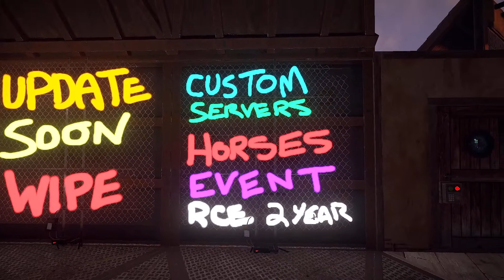Last Wipe Before Tea Update, Custom Servers, Horses 🛢 Rust Console 🎮 PS4, XBOX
Last update before the big Tea Update (Cultivator Update) wipe starting on May 18th 2023 also talking about the upcoming Rust Console Edition 2 Year event, and looks like we will be getting some official Rust Console Custom server news soon in the form of a dev blog. Along with the tea update coming at the end of May there will also be a new system put into the game to catch cheaters using third-party adaptors and scripts to reduce recoil, M&K adaptors, Zen, Kronos, etc. Power Surge (Electricity Update) is also in the game, along with this huge Rust Console Update are Server wipe schedule for weekly and monthly main branch servers May 18th 2023 on Rust Console Edition for PS4, Xbox One, PS5 and Xbox Series X. Along with server wipes on May 18th 2023 there will also be a skin store update that will rotate skin sets, so if you like the current skin sets grab em while you can. Power update has a lot of electric components and the cctv camera on monuments and the computer station, that you will be able to play and test on Builders paradise server. Current wipes that are happening for Rust Console main branch (Normal Rust). Also Aim training Server (Target Practice Servers) are on main branch Rust Console Edition will be rotated out for builders paradise on May 18th 2023. Power update on Rust Console Edition has been really good so far and loaded with new stuff. Rust Console Edition Main Branch (Normal Rust) Wipe schedule for Monthly servers and weekly servers for May 2023. Power Surge (Electricity Update) has been released for Rust Console Edition PTB (testing Branch) for PS4, Xbox One, PS5 and Xbox Series X. A lot of the electrical components and functionality has been added with this Power Update May 2023. Rust Console Edition Power Surge update patch notes / change log. It will bring us closer to the next Rust Console Edition Public Testing Branch (PTB) update Electricity (Power Surge) that will bring in all new electronic items and electricity gameplay and resources. Map Wipe Schedule for May 18th on Weekly Servers (Main Branch) for Rust Console. The Next Huge update that will include power surge (electricity) on Rust Public Testing branch, and then will be on Rust Main Branch (Live Branch). New building blocks: Triangle Ladder Hatch, Triangle Hatch Frame, Spiral Stairs (square and triangle) procedural corners, procedural roof tile, Triangle roof tile, vehicle ramps, new steps. Rust Console news update, Rust Test Branch will bring: Larger Maps, Tech Tree, PvE servers, Recoil changes. Update Rust console Edition Now! Rust Console has brought in new monuments Trainyard Monument, Water Treatment Branch and abandoned supermarket. Rust Console Edition for PS4, Xbox, PS5, Xbox Series X, now have new monuments and here is a guide to find them. Rust Console Monuments are back! Train Yard, Water Treatment Plant and Supermarket and now back in Rust Console. Quick Rust console news update. Rust console Power Surge update will bring in really big turret changes for all players PS4, Xbox One, PS5, Xbox Series X. Rust console update news for PS4, Xbox One, PS4 Pro, Xbox One X, PS5, xbox Series X, Xbox series S. Bringing you the latest Rust Console Edition News for all Rust console platforms PS4, Xbox One, PS5, Xbox Series X. This amazing open world survival game is now full release. We go over mouse and keyboard support, Skin support for console, Rust+, Controller layout, Twitch Drops crossplay and Rust getting an ESRB/PEGI rating recently. New Rust Console Info! Rust PS4 and Xbox Beta News! The most up to date information on the Rust Console Edition. I am more excited than ever to share the most up to date information about one of the biggest open world survival titles to be released on the console platform ever! Gary has confirmed it and now we are just asking ourselves when this PvP Open World Survival game is coming to PS4 and Xbox. Rust is the premiere PvP open world survival game that all other games are judged by.